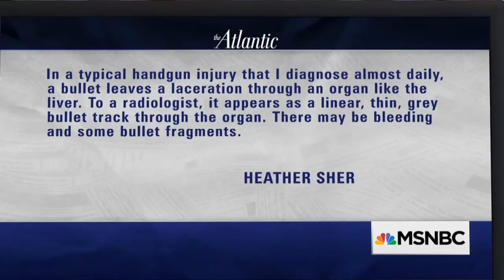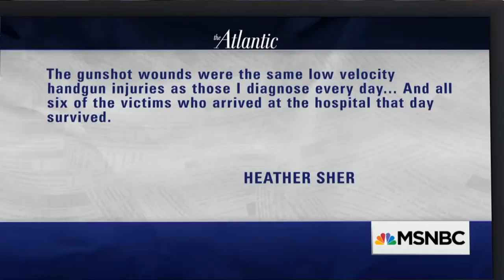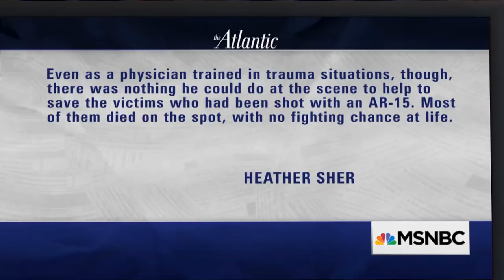Lawrence: The President Lives In A Fantasy World | The Last Word | MSNBC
After President Donald Trump proposed arming teachers and hiring former soldiers and Marines to patrol American schools, Lawrence O'Donnell argues the president's ideas are fantasy and his staff is failing him and the country